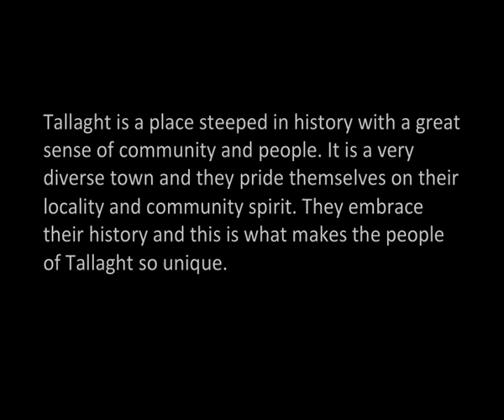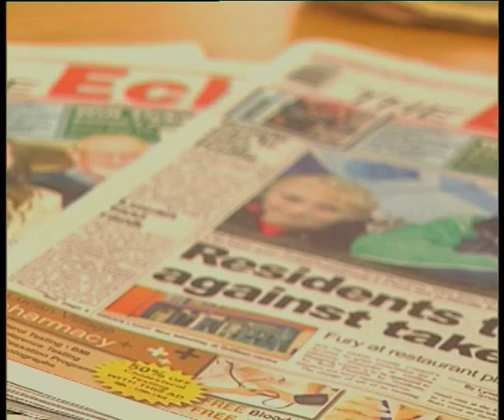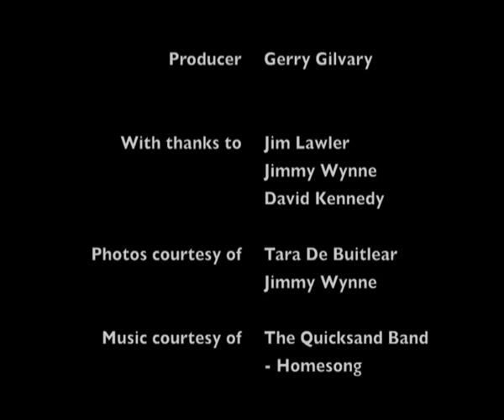Tallaght Community Council. Tallaght History Business and People